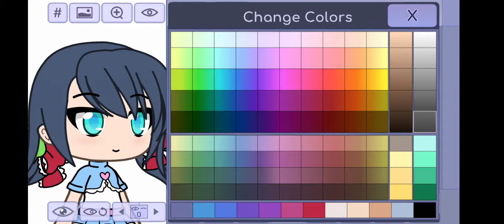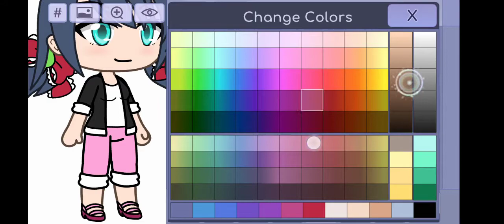How I Make Marinette Dupain-Cheng in Gacha Life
No Outro✔︎
No Water Mark that says -𝑴𝒂𝒓𝒊𝒂-✔︎
No Effort✔︎